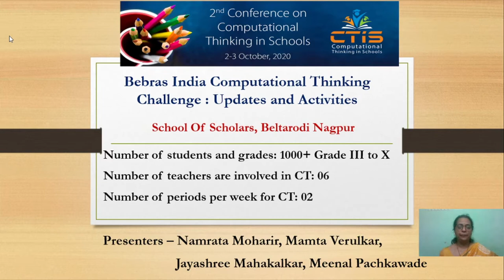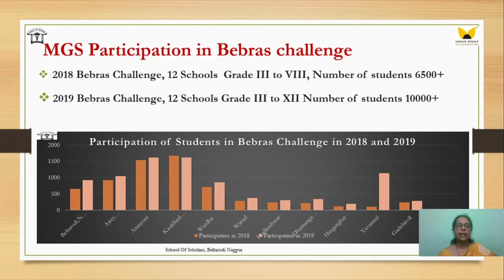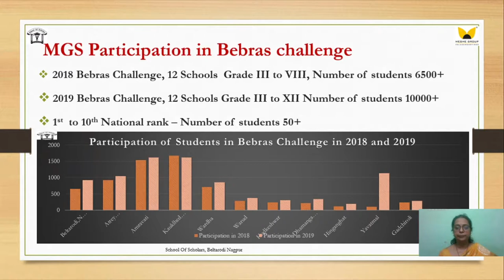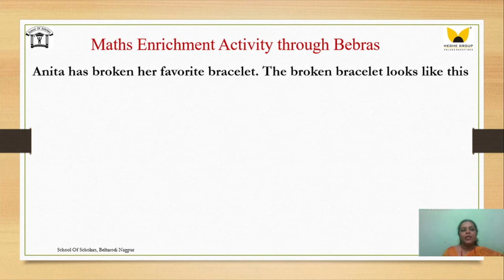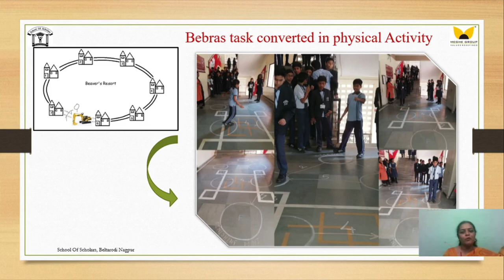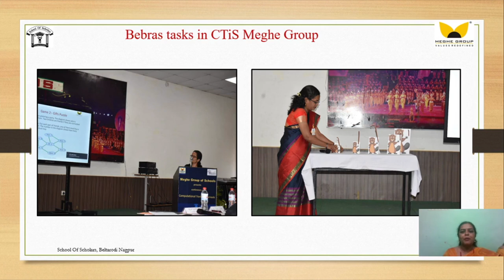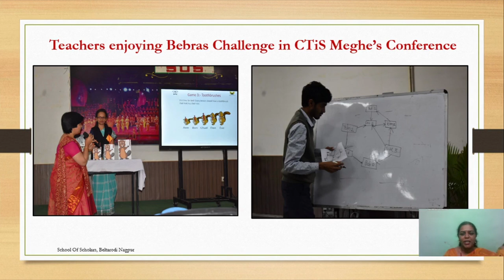CTiS2020 Day 1: Bebras India Computational Thinking Challenge: Updates & Activities